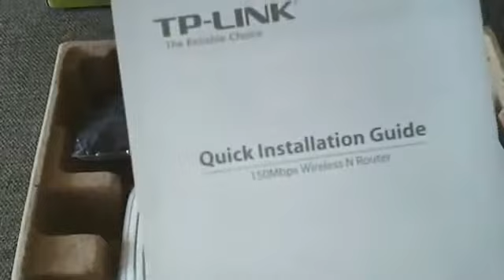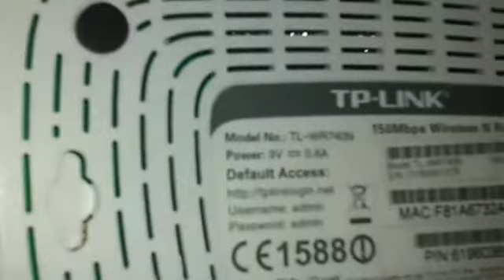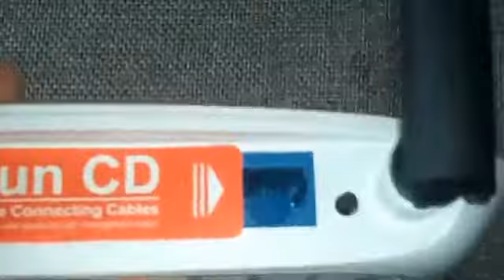TP LINK TL WR740N konfiguracja